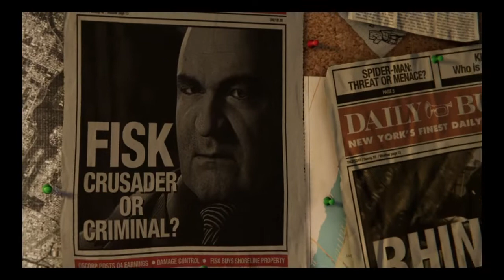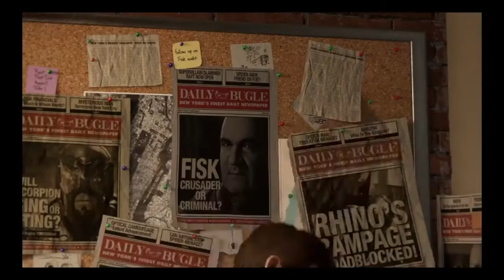Marvels Spiderman Kingpin Boss Fight Hardest Difficulty